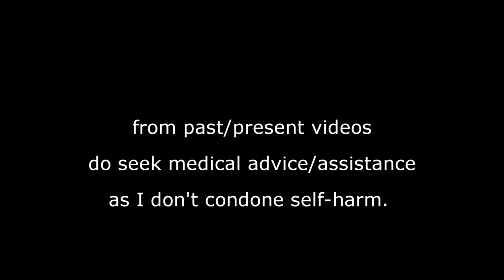To the ones that are depressed [2018]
This is a short message for people who are struggling with depression especially targeted for teens.

WHERE TO GET HELP: If you are worried about you or someone else's mental health, the best place to get help is your GP or local mental health provider here in NZ. However, if you or someone else is in danger or endangering others, call police immediately on 111. Or if you need to talk to someone else here are some NZ organizations that may help:

• SUICIDE CRISIS HELPLINE: 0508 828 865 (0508 TAUTOKO) (available 24/7)
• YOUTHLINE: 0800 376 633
• NEED TO TALK? Free call or text 1737 (available 24/7)
• KIDSLINE: 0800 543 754 (available 24/7)
• WHATSUP: 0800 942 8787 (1pm to 11pm)

Otherwise, if you live in a different country there are some International Organisations/Services that can help:

IF YOU LIVE IN ENGLAND: NHS 111: Telephone 111 (open 24 hours)

IF YOU LIVE IN SCOTLAND: NHS 24: Telephone 111 (open 24 hours)

Lifeline: 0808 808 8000 (open 24 hours)

MENTAL HEALTH AMERICA SERVICES

Do you need to talk to someone? If you or someone you know is in crisis, please call 911, go to the nearest emergency room, call 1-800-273-TALK (8255) to reach a 24-hour crisis center,  or text MHA to 741741 at the Crisis Text Line.

Trained crisis workers will listen to you and direct you to the resources you need.

MENTAL HEALTH AUSTRALIAN SERVICES

beyondblue aims to increase awareness of depression and anxiety and reduce stigma.

Blueheadspace provides mental health and wellbeing support, information and services to young people aged 12 to 25 years and their families.

Kids Helpline is Australia’s only free 24/7 confidential and private counseling service specifically for children and young people aged 5 to 25.

Lifeline provides 24-hour crisis counseling, support groups, and suicide prevention services.

The MindSpot Clinic is a free telephone and online service for people with stress, worry, anxiety, low mood or depression.
They provide online assessment and treatment for anxiety and depression. The MindSpot Clinic does not provide an emergency or instant response service.

SANE Australia provides support, training, and education enabling those with a mental illness to lead a better life.

Suicide Call Back Service provides 24/7 support if you or someone you know is feeling suicidal.

Veterans and Veterans Families Counselling Service (VVCS) provides 24/7 free and confidential,
nationwide counseling and support for the war and service-related mental health conditions, such as post-traumatic stress disorder (PTSD),

Images:

The stars burst in my intro belongs to the owner Lala and then link her channel

AspieAnswers